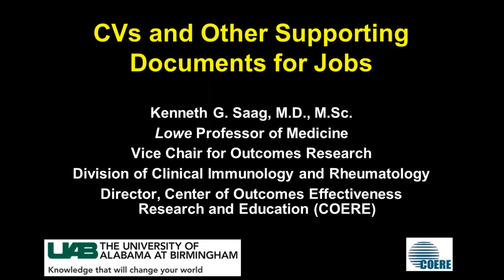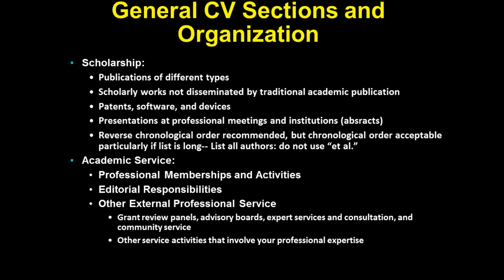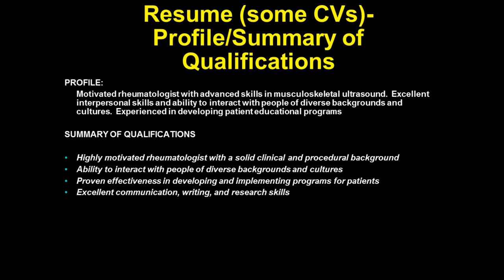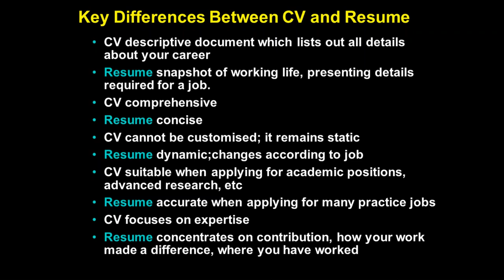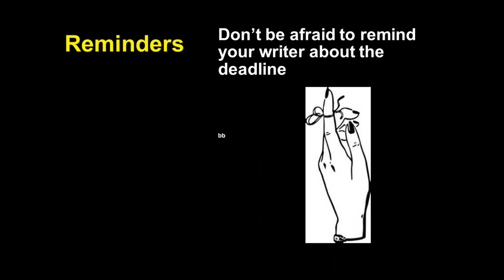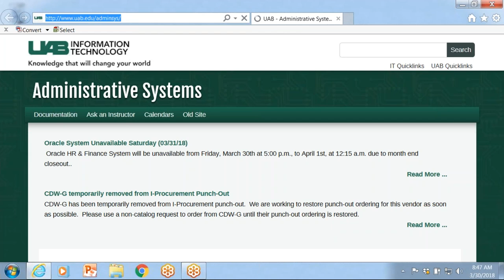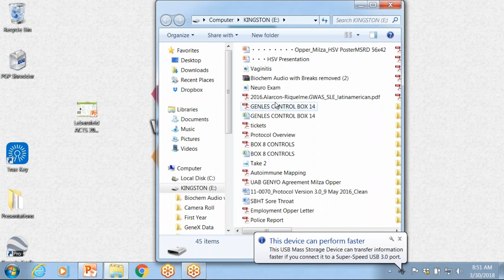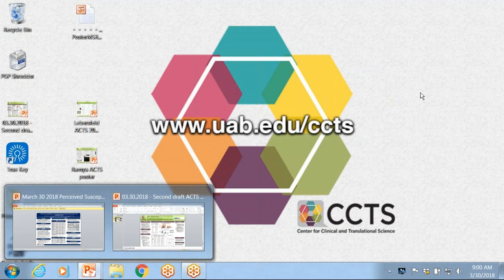CVs & Other Supporting Documents for Jobs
Part of the Health Services, Outcomes & Effectiveness Research (HSOER) Training Program (Fellows). Speaker Kenneth Saag, MD, MSc. Recorded March 30, 2018 at PCAMS on the campus of UAB.